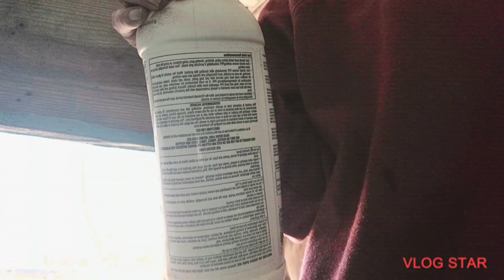asmr groom in spring session/equestrian cowgirlprince